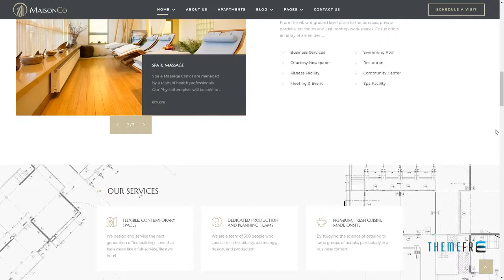MaisonCo - Single Property WordPress Theme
Columns 4+

 Layout Responsive

 Tags agent, business, clean, corporate, flat, listing, modern, page builder, real estate, realtor, realty, rental, single property, tour, video tour